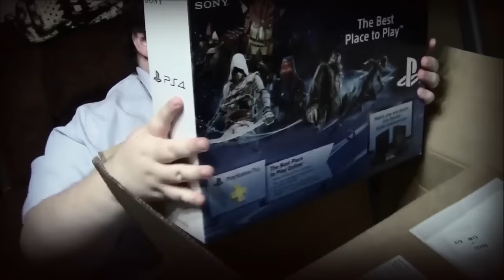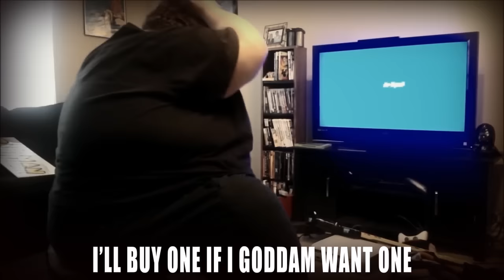Songify Francis - I Want A Mountain Dew (With Schmoyoho)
Get I Want A Mountain Dew on ITUNES!

This is the second time the gregory brothers have remixed me and its incredible.  They wanted to do 'francis' video and they compiled some of francis's best rages and best moments into this incredible song.  If you were at SXSW you might have seen it premiered there.

also, gullible.